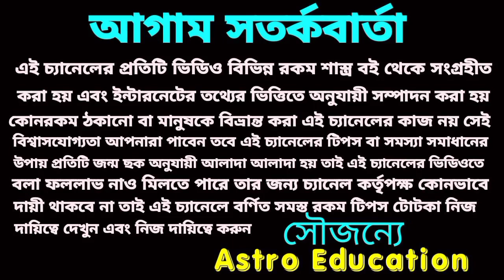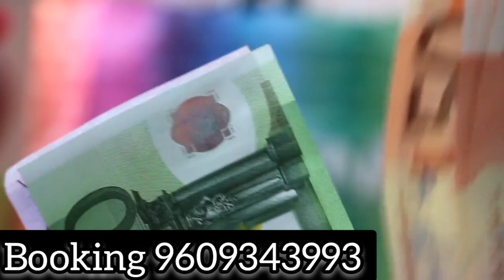26 May 2022 এই 5 টি রাশির দুর্লভ মহা সংযোগে হঠাৎ প্রাপ্তি!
26 May 2022 এই 5 টি রাশির দুর্লভ মহা সংযোগে হঠাৎ প্রাপ্তি!